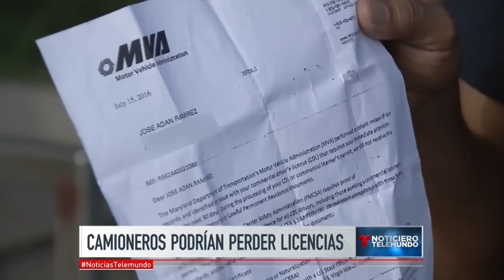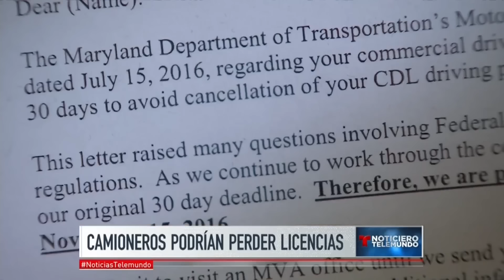En peligro licencias de camioneros hispanos en Maryland | Noticiero | Noticias Telemundo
Video oficial de Noticias Telemundo. Cientos de camioneros en Maryland amparados bajo "Status de Protección Temporal" podrían perder sus  licencias comerciales de no obtener ciudadanía.